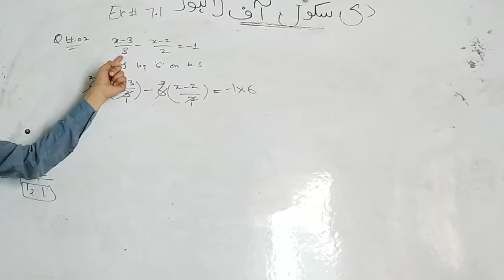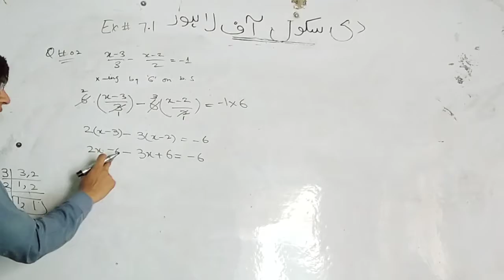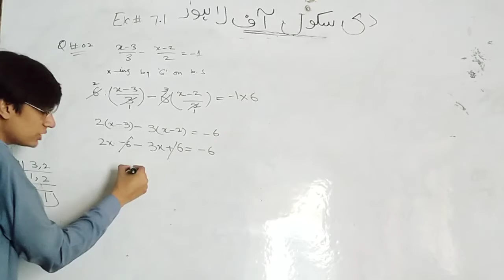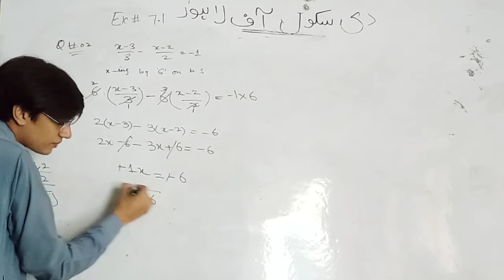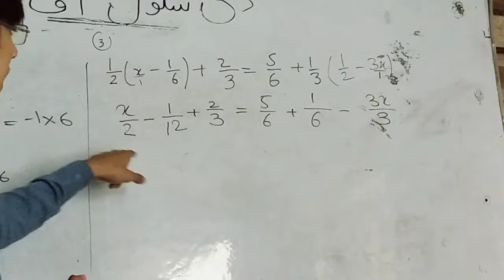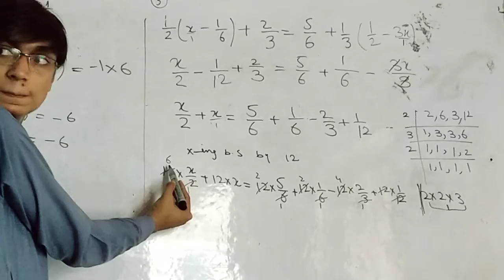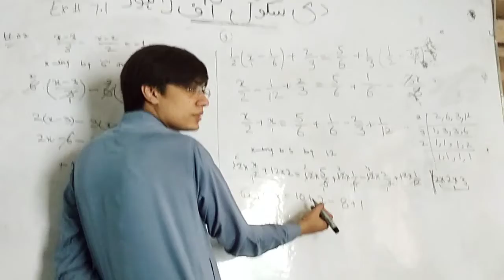Math's Class 9th exercise number question number 2 and 3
learn math's